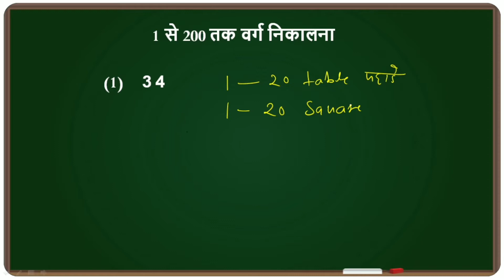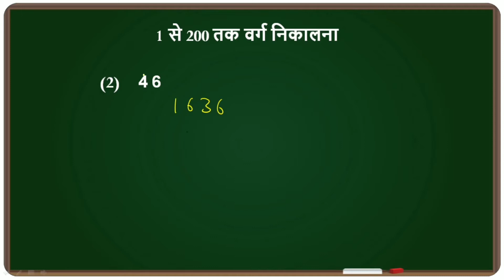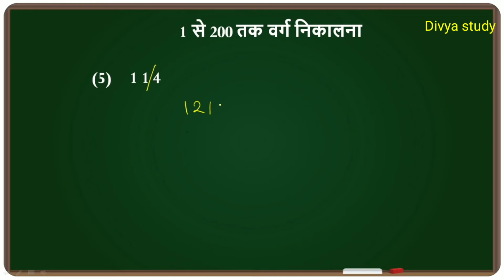SQUARE TRICK|varg kese nikale|varg kese nikalte hai|square of any number|वर्ग केसे निकालेdivyastudy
SQUARE TRICK|varg kese nikale|varg kese nikalte hai|square of any number|वर्ग केसे निकाले

Quarries।

square fast trick
square nikalne ki fast trick
varg nikalne ki trick
varg nikalne ki trick reasoning
1 se 100 tak varg nikalne ki trick
kisi bhi sankhya ka varg nikalne ki trick
3 sankhyao ka varg nikalne ki trick
3 anko ka varg nikalne ki trick
3 anko ka varg kaise nikale
avart aur varg kaise nikale
badi sankhya ka varg kaise nikale
math me varg kaise nikale
1 se 100 tak varg kaise nikale
1 se 200 tak ki ginti
1 se 200 tak ki abhajya sankhya
1 se 200 tak ki counting
1 se 200 tak ki
1 se 200 tak ki table
1 se 200 tak kitni abhajya sankhya hai
How to aquare of any number
How to find square
How to find square in calculator
3 digit square trick
3 digit square trick vedic maths
3 digit square trick dear sir
3 digit square trick in telugu
3 digit square trick by sahil sir
3 digit square trick by aditya sir
3 digit square trick in tamil
3 digit square trick by ashish arora
3 digit square trick by aditya ranjan sir
1 se 200 tak ki sankhyao ka varg
3 digit square root trick
2 digit square trick
2 digit square root trick
2 digit square
2 digit square root
2 digit square trick by sahil sir
2 digit square trick in hindi
2 digit square number tricks
2 digit square root kaise nikale
2 digit square questions